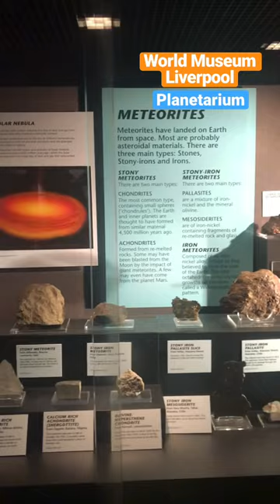Meteorites at the Planetarium | World Museum Liverpool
Meteorites at the Planetarium World Museum in Liverpool, UK.